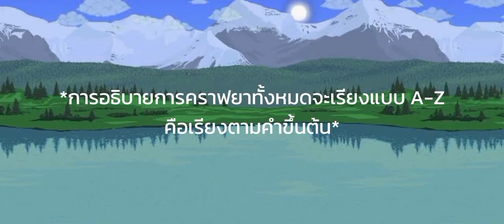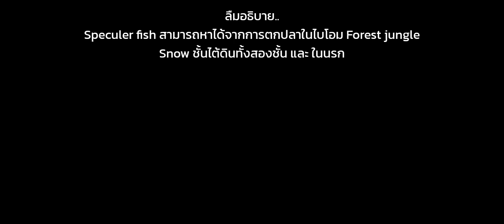น้ำยา(Potion)ทั้งหมดในเกม Terraria (แบบละเอียด) [ Terraria 1.4.4.9 ]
ทุกวันนี้เราปฏิเสธไม่ได้เลยว่ายาหรือ"Potion"ในเกม Terraria เป็นหนึ่งในสิ่งที่จำเป็นมาก ในการสู้บอสโดยเฉพาะ Master mode ทั้งยาที่มีประโยชน์กับการสู้ มีประโยชน์กับสิ่งอื่น จนไปถึงยาที่ไม่รู้ว่าเอาเข้ามาในเกมทำไม

🍾สามารถหาข้อมูลเพิ่มเติมได้โดยการเซิร์ชกูเกิ้ลว่า  "terraria potion"🍾
หรือลิ้งนี้เลย👇